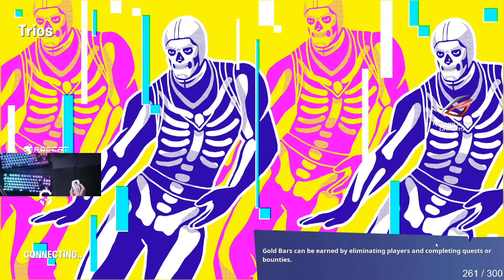BENJYFISHY GOES AGAINST MRSAVAGE WITH INSANE ENDGAME IN TWITCH RIVALS TOURNAMENT! - FORTNITE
BENJYFISHY GOES AGAINST MRSAVAGE WITH INSANE ENDGAME IN TWITCH RIVALS TOURNAMENT! - FORTNITE SEASON 7

TAGS - Benjy vs Mrsavage in Tournament, Benjyfishy vs Mrsavage Tournament, Twitch Rivals Tournament, Twitch Rivals fortnite, fortnite endgame, Fortnite cup, fortnite Tournament, twitch Rivals Tournament